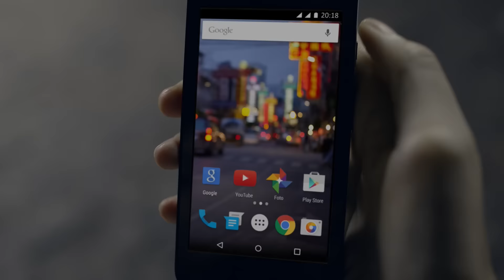AndroidOne : andsearch, anddiscover, andfeast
Memperkenalkan Android One, smartphone dengan sistem terbaru dan tercepat, Android Lollipop.

Dengan aplikasi pilihan seperti Google Search, dibuat dengan fitur khusus yang dapat membantu mengurangi pemakaian data internetmu.